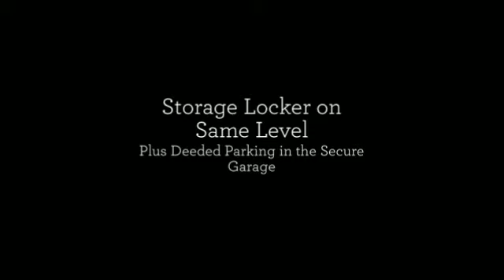Like New View Condo on Lower Queen Anne! 524 6th Ave W #104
Remodeled 2-bedroom view condo in vibrant lower Queen Anne! Sun-drenched open living spaces, new hardwood floors, updated kitchen & bath, walk-in closet, private deck, storage & deeded parking in the secure garage. Two blocks from Myrtle Edwards Park & close to Belltown, downtown, the waterfront & Whole Foods at Interbay. Easy commute location! No rental cap...dogs & cats welcome!